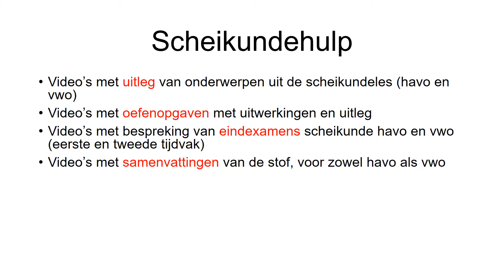Scheikundehulp trailer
Overzicht van wat je kan verwachten bij "Scheikundehulp"